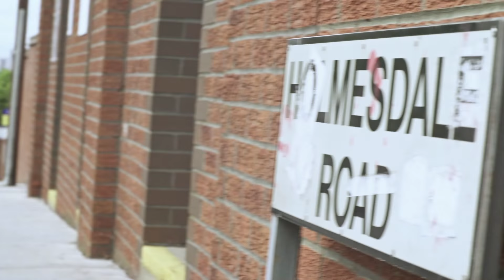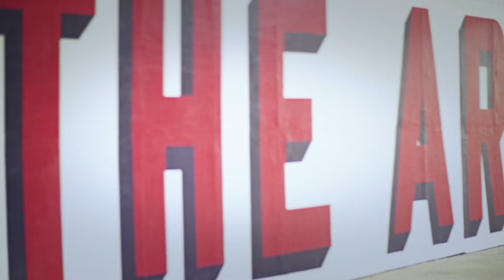Crystal Palace Legend Mark Bright Takes Craig on a Selhurst Park Stadium Tour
With JD being announced as the official stadium partner of Crystal Palace on Friday, we sent Craig Mitch down to Selhurst Park to meet Crystal Palace legend Mark Bright for a guide to that special ground.

We have much more to come from JD's new partnership with Crystal Palace, with videos and competitions coming over the next two weeks, so if you haven't already, make sure you're subscribed to JD Football